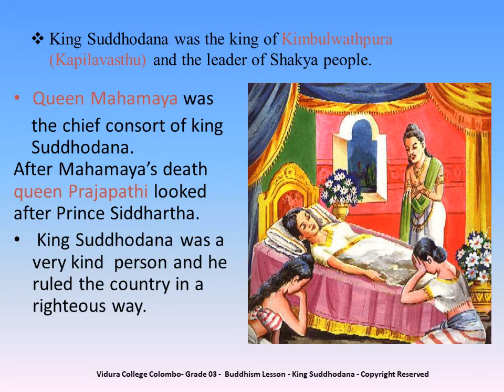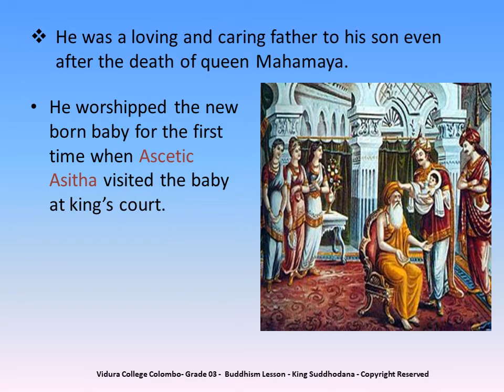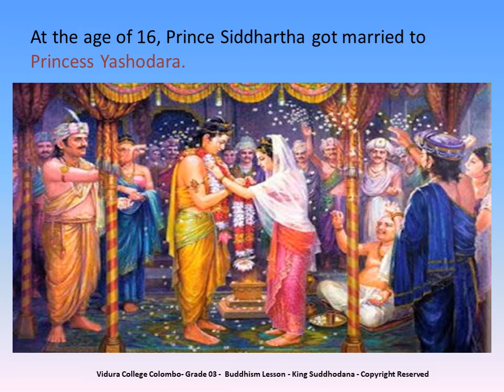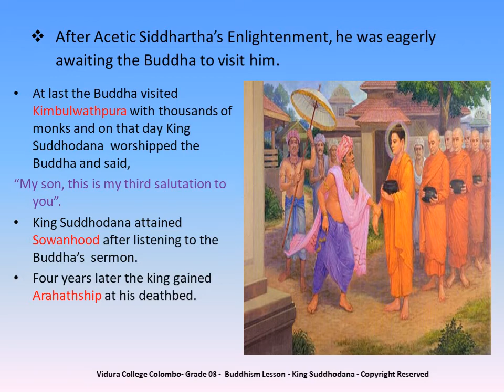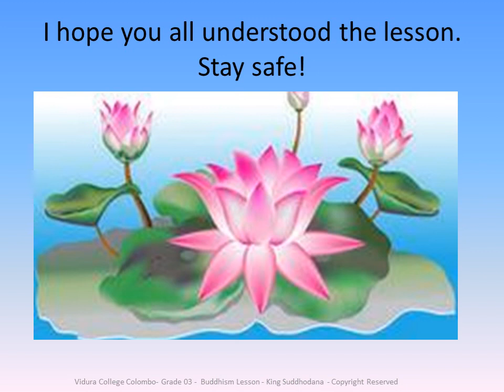Grade 3 Buddhism King Suddhodana